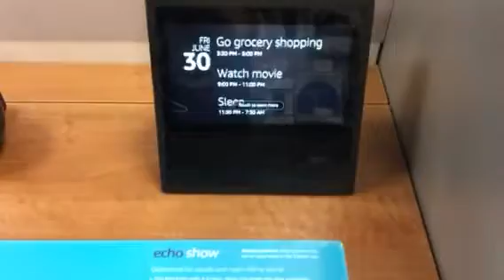The Alexa Show